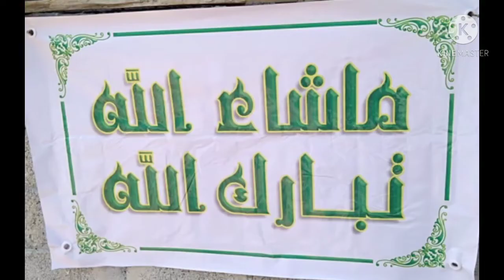My Home Tour#HomeMaking Tour Home Making Tour FathihaZWorld...